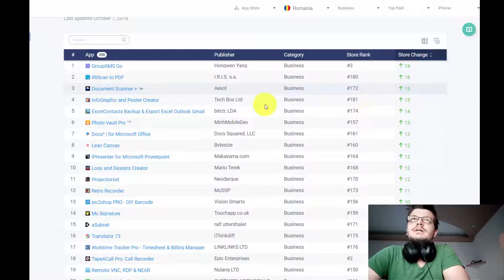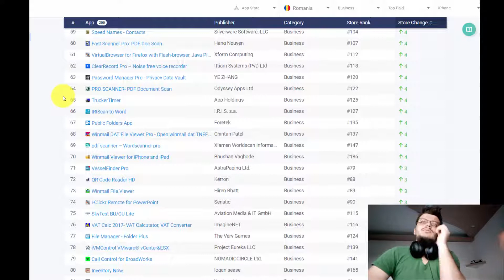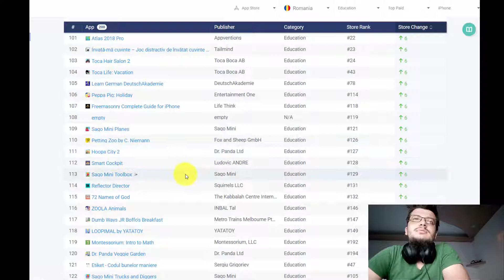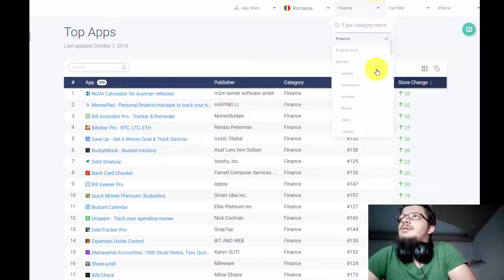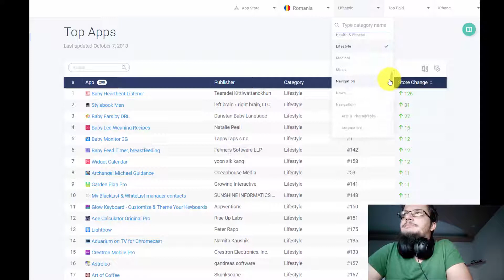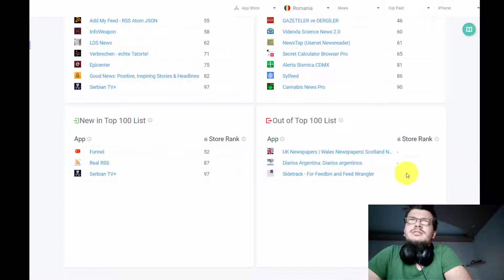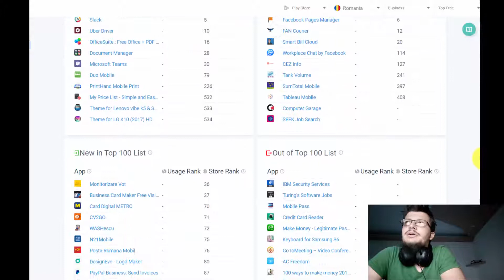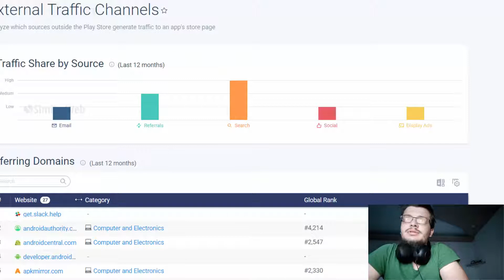TOP 200 AplicatiI IOS pe Business, Educatie, Finante, Stiri & LifeStyle